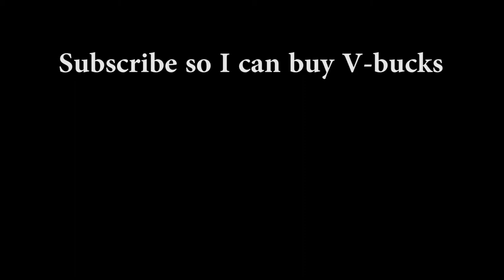Secret Laboratory in a nutshell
Another one of these I guess

I have footage from Gateway RP that I'll be editing soon! It's Frisky's server!